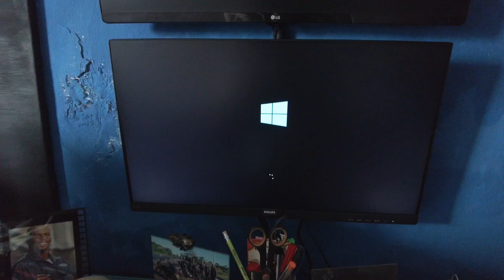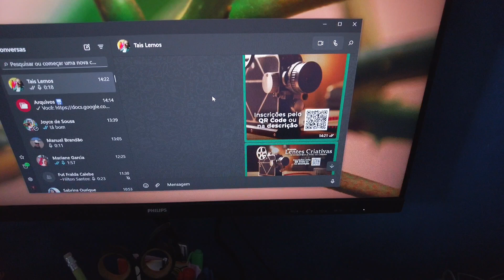Adeus Borboleta 🦋 - Cinema V.Log 198